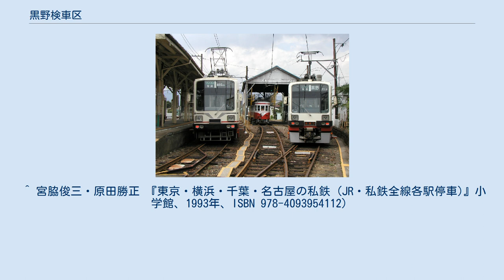黒野検車区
黒野検車区（くろのけんしゃく）は、かつて岐阜県揖斐郡大野町黒野に存在した、名古屋鉄道の車両基地である。
黒野車庫とも称されていた。
 揖斐線黒野駅の構内に存在した。
 2005年（平成17年）4月1日、揖斐線の廃止により閉鎖された。
 名古屋鉄道の岐阜地区の600V線区のうち、鉄道線（揖斐線・谷汲線）の車両（750形・510形・770形・780形など）の日常点検、車庫として利用されていた。
電車以外にも貨車（ト14・ト15）が常駐しており、バラストの運搬などに使用されていた。
 屋根付の車庫（木造）も存在したが、車検や改造の設備は無かった。
そのため車検や改造は岐阜検車区で行われていた 。
 2001年（平成13年）10月1日に谷汲線の全線（黒野駅 - 谷汲駅）と揖斐線の一部（黒野駅 - 本揖斐駅）が廃止された後も、揖斐線の車両基地として運用されていたが、揖斐線の残部（忠節駅 - 黒野駅）の廃止により閉鎖された。
 ^ 1912年製の10t積の名鉄ト1形貨車（無蓋車）。
ト15は三重県いなべ市の貨物鉄道博物館に展示されている。
 ^ 岐阜検車区に入るには、忠節駅から岐阜市内線、美濃町線を経由して田神線の軌道線を通らなければならなかった。
軌道線・鉄道線を直通できる車両（510形・770形・780形）は問題ないが、750形は軌道線に入る際には路面電車と同じ型の簡易排障器を取り付けていた。
さらに車両幅が異なるため、深夜に回送されていた。
片運転台の700形や制御車のク2320形などは路面電車車両（主に570形）に牽引されていた。
 ^ この時点では岐阜市内線と接続していなかったため、改造などもここで行っていたという。
車検が岐阜検車区で行われるようになったのは、1967年に岐阜検車区が岐阜市長住町から岐阜市市ノ坪町に移転してからである。
 ^ 宇佐美晃「車両保守体制と車両基地の概要」『鉄道ピクトリアル』第624巻、電気車研究会、1996年7月、 46頁。
 ^ 宮脇俊三・原田勝正 『東京・横浜・千葉・名古屋の私鉄 (JR・私鉄全線各駅停車)』小学館、1993年、ISBN 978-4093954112）